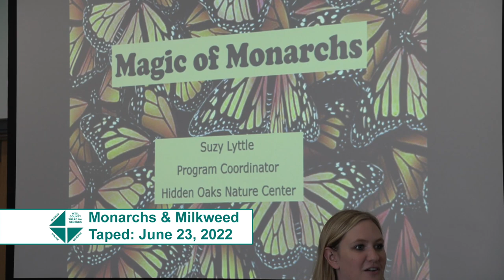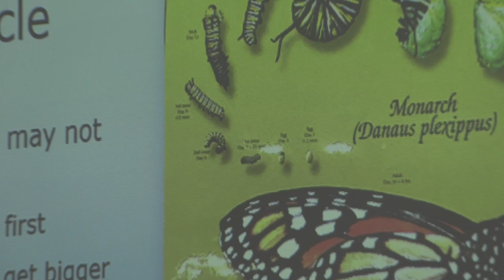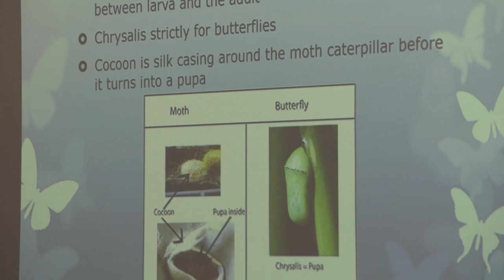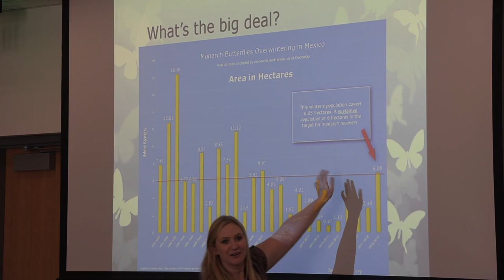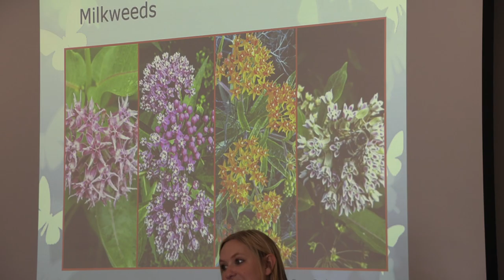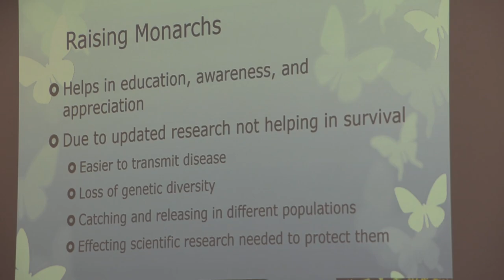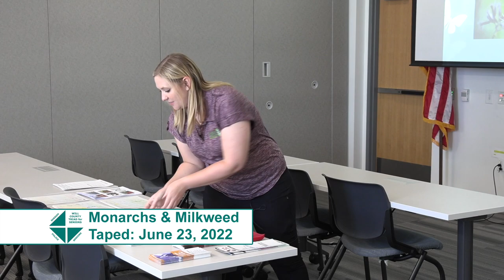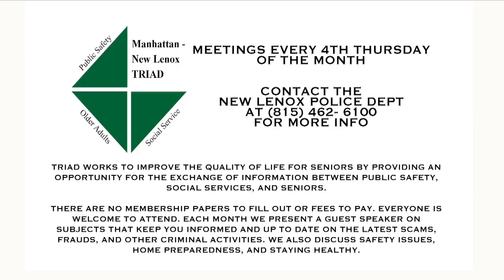Manhattan / New Lenox TRIAD - Monarchs and Milkweeds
Suzy from the Will Co. Forest Preserve District gave this months presentation on Monarchs and Milkweed.